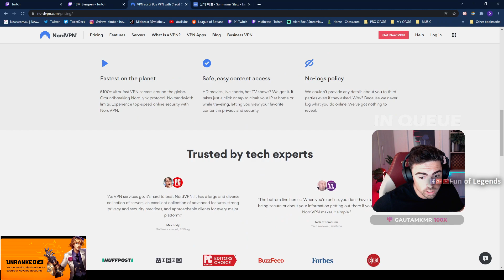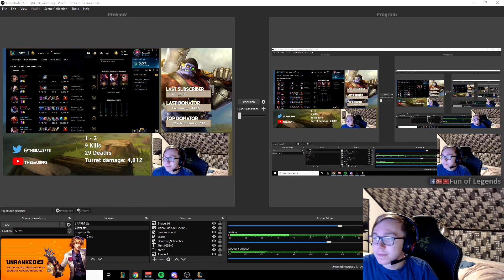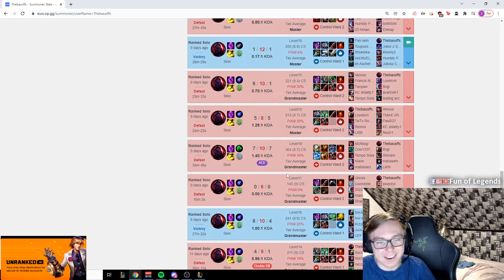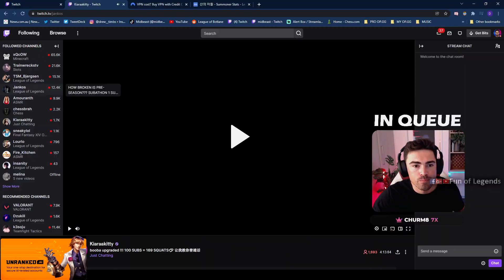WHEN TYLER1 LOSES HIS MIND AFTER A STREAM SNIPER KILLS HIM | MIDBEAST GETS INTERRUPTED BY T1 | LOL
= Cheapest League Unranked Accounts All servers